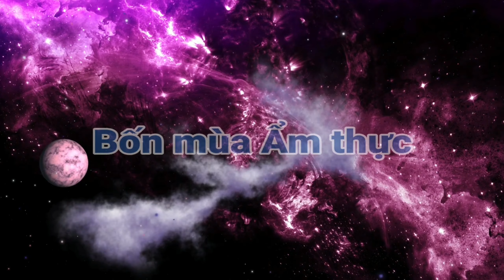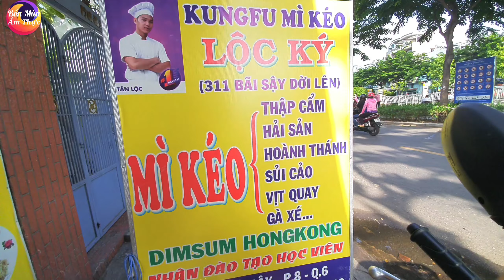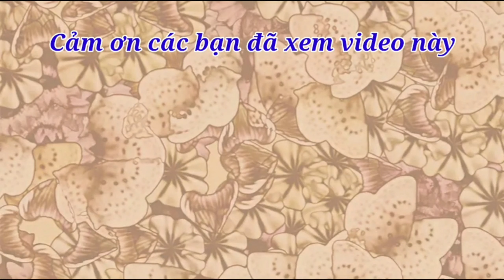Tuyệt đỉnh kung fu mì kéo LỘC KÝ. Các hotboy biểu diễn màn kéo mì đẹp mắt. Chủ quán có nhận học trò.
Kung fu mì kéo Lộc Ký:
264 Bãi Sậy, Phường 8, Quận 6, Thành phố Hồ Chí Minh
- Mở cửa: 7:00 - 12:00
                 17:00 - 21:00
- tô mì khô thập cẩm: 45.000₫
👉 Mình còn có kênh "Linh Tinh TV" nói về con người và cuộc sống, các bạn yêu mến vui lòng ĐĂNG KÝ ủng hộ kênh giúp mình tại đây nhé
👉 Các bạn thương có thể mời mình 1 ly cafe qua số tài khoản: 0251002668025
👉 Các bạn thương có thể mời mình 1 ly cafe qua Paypal